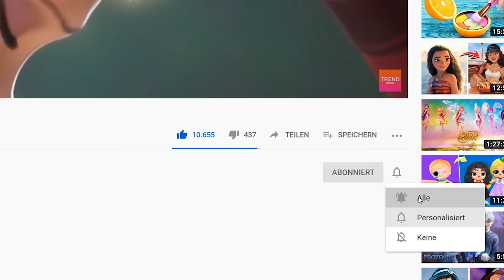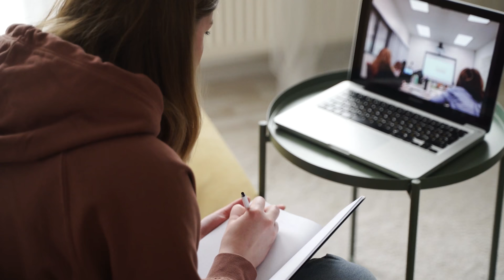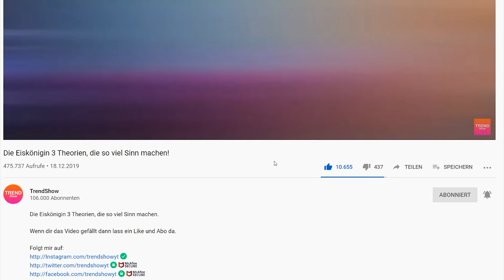Die verstörende wahre Geschichte um Vaiana!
Vaiana ist eine unserer liebsten Disney-Prinzessinnen. Aber wisst ihr überhaupt, was tatsächlich mit ihr passiert ist? Schaut dieses Video ganz bis zum Ende an, um herauszufinden, was Polynesier über diesen Film denken..

0:00 - Halli Hallo!
0:28 - Die Insel
1.25 - Wer ist Maui?
2:57 - Was wirklich passiert ist
4: 32 - Was ist richtig?
9:00 - Was Polynesier denken